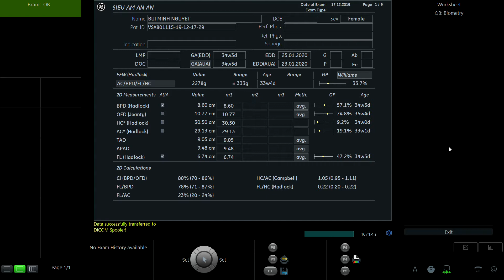BÙI MINH NGUYỆT